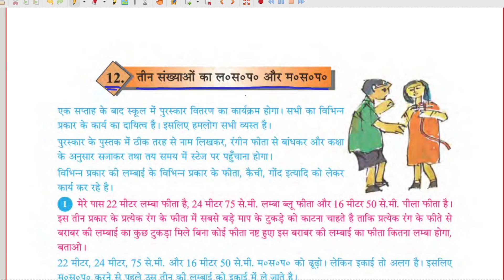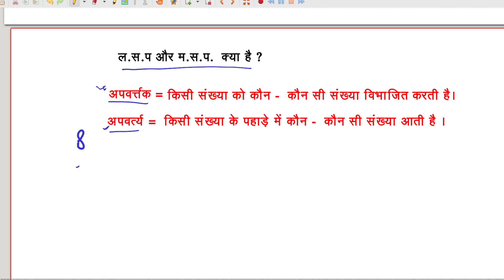LCM और HCF क्या है? / CHAPTER 12 / तीन संख्याओं का ल.स.प. और म.स.प. / PART -1 /class6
तीन संख्याओं का ल.स.प. और म.स.प. / PART -1
ल.स.प और म.स.प. क्या है?